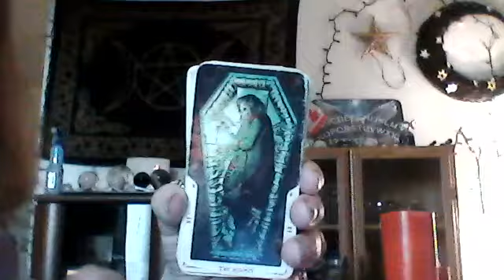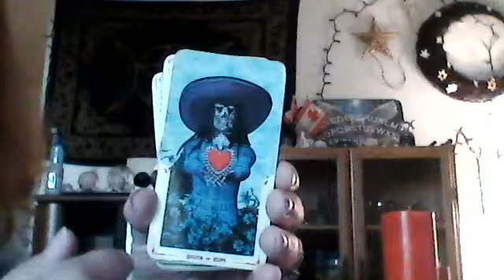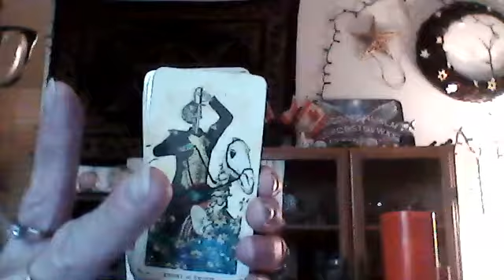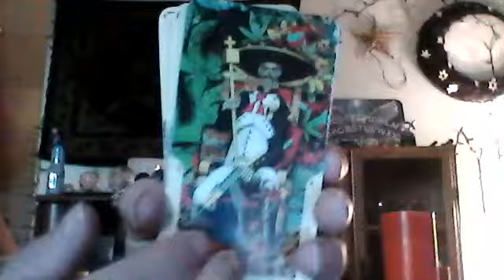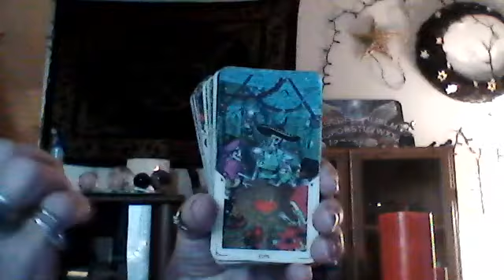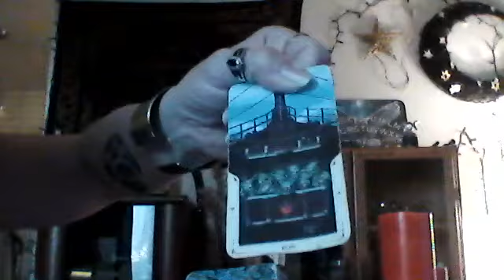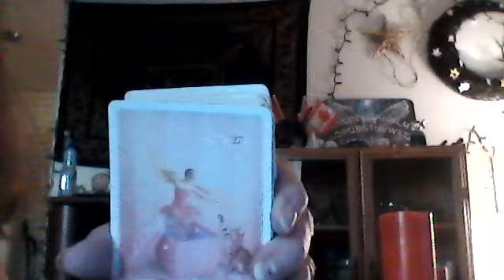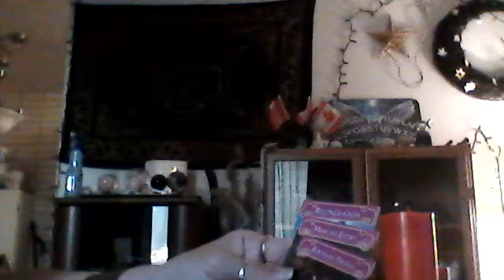PISCES - HEALING!! EMOTIONAL INDEPENDENCE LEADS TO A NEW PASSIONATE BEGINNING!! LOVE!!